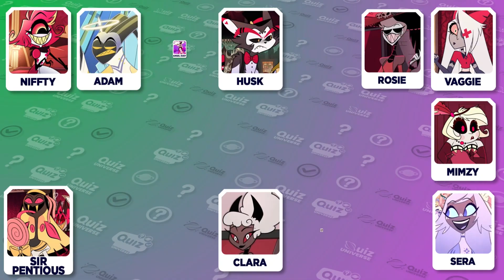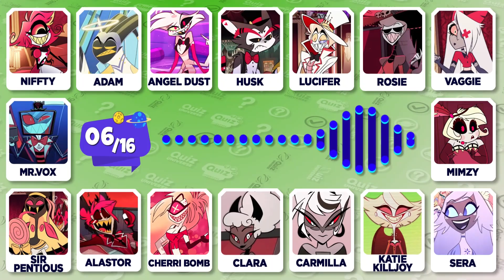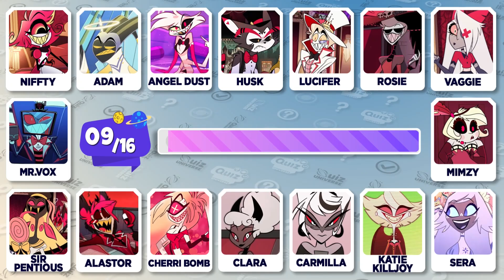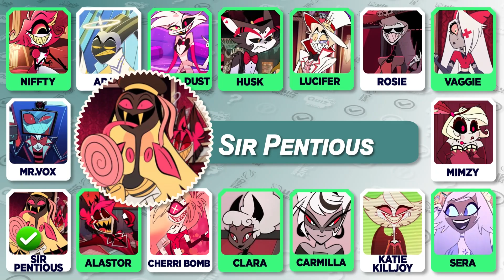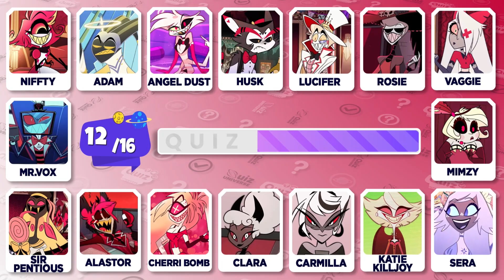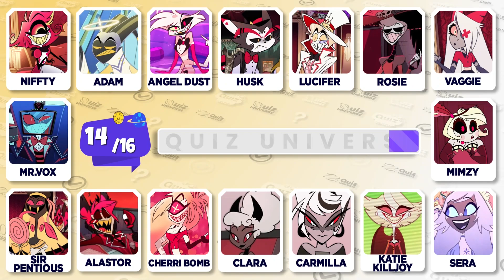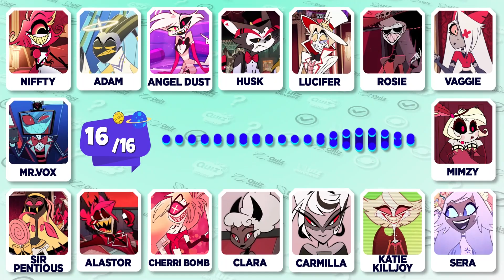Guess The Hazbin Hotel Character By Voice | Hazbin Hotel Quiz | Alastor, Lucifer, Angel Dust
Guess The Hazbin Hotel Character By Voice | Hazbin Hotel Quiz | Alastor, Lucifer, Angel Dust" is an intriguing quiz game tailored for fans of the edgy and popular animated series, Hazbin Hotel. In this challenge, participants will listen to audio clips featuring the distinct voices of characters such as Alastor, Lucifer, and Angel Dust. The objective is to correctly identify which character is speaking based on their unique voice. This quiz offers a fun and immersive way for fans to test their knowledge of the series and its colorful cast. Dive into the world of Hazbin Hotel and see if you can recognize your favorite characters by their voices in this exciting quiz!

Inside Out 2: Guess the New Emotion from Pixel Art! | Fun Character Reveal Challenge for Fans
Guess The Movie Character By voice | Inside Out 2, Moana 2, The Garfield, Trolls Band Together…